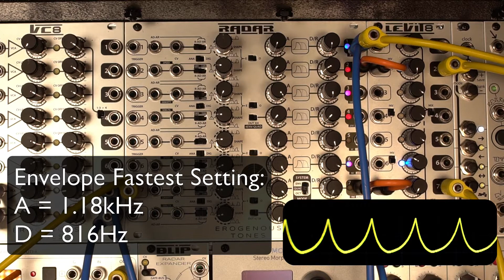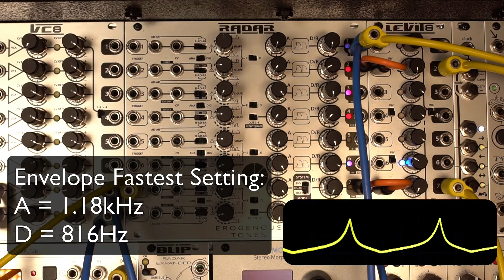RADAR: Introduction + Envelope Mode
First video in a series about the RADAR eurorack module.  This video goes through an overview of what RADAR is and details the interface of using envelope mode.